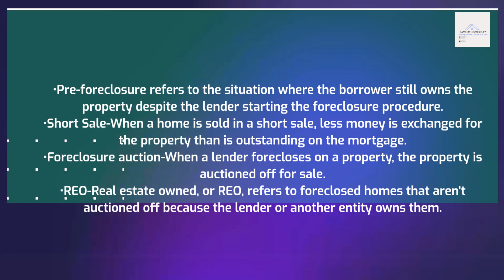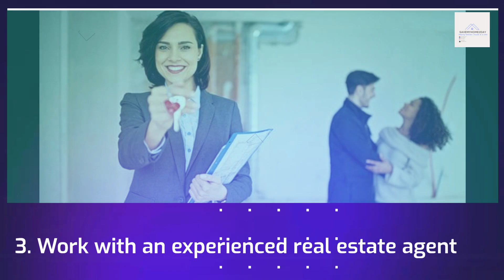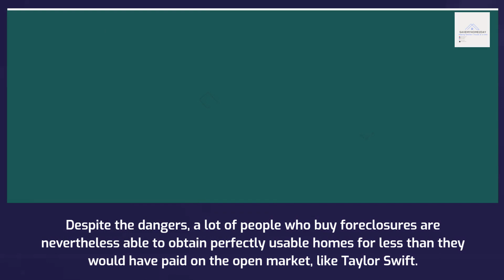How to buy a investment 🛠 property such as a foreclosure like Taylor Swift?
Taylor has invested close to $50 million in residences in New 🛢York City's Tribeca neighborhood. The singer has also invested in homes in Nashville, Beverly Hills, and Rhode Island.  Foreclosures🧸 are often viewed by homebuyers as a terrific method to save money on a home.

Where to get your home saved?